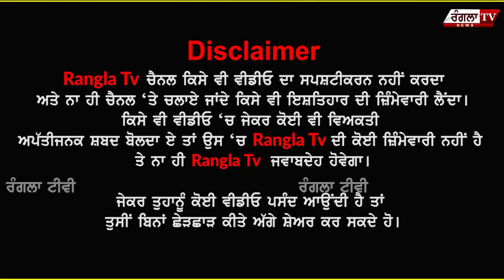ਵਿਧਵਾ ਮਾਂ ਦਾ ਪੁੱਤ ਗਿਆ,ਧੀ ਗਈ ਤੇ ਪੁਲਿਸ ਕੋਲੋਂ ਇਨਸਾਫ ਲੈਣ ਲਈ ਦਰ-ਦਰ ਦੀਆਂ ਖਾ ਰਹੀ ਠੋਕਰਾਂ, ਆਖ਼ਿਰ ਕਿਉਂ...